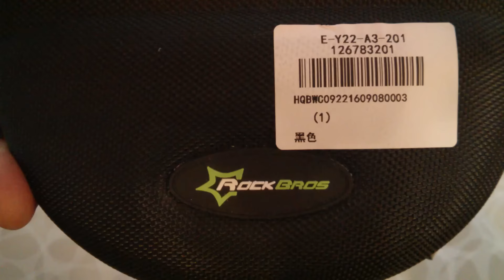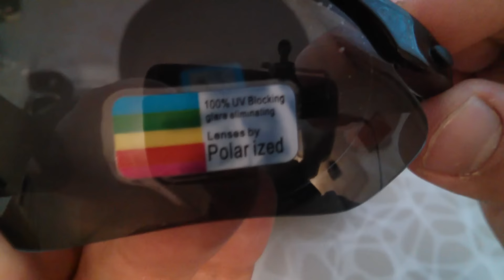ROCKBROS Outdoor Sports Polarized Bicycle Sun Glasses - GearBest обзор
Спортивные очки с поляризацией в самой шикарной и полной комплектации от GearBest.